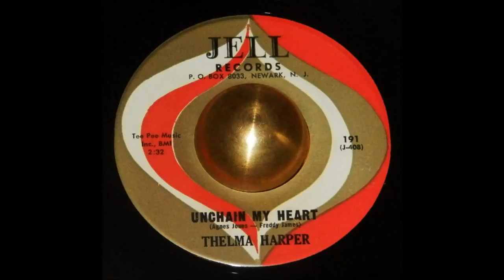THELMA HARPER - UNCHAIN MY HEART